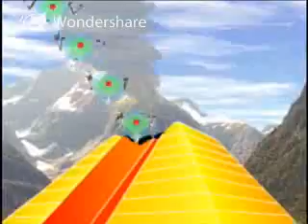@Zukhits Presents "Missing You" Animated Version! Produced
@Zukhits Present Brokin Haylow! "Missing You" Animated Version! Produced By @Zukhits